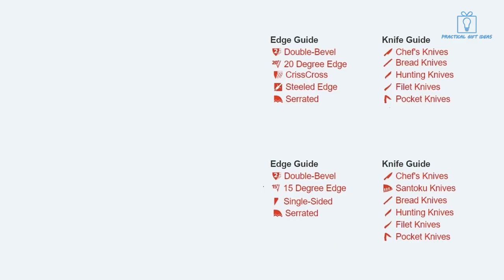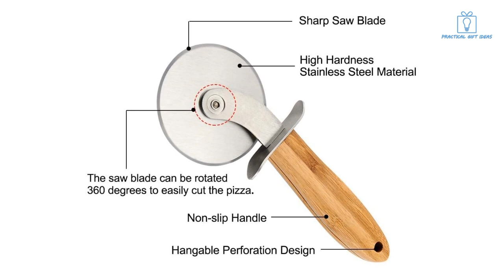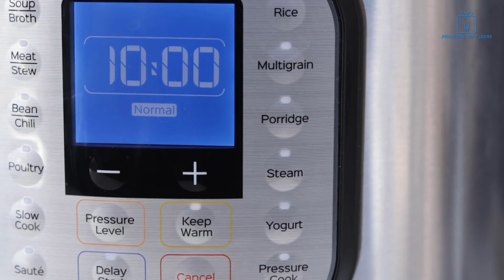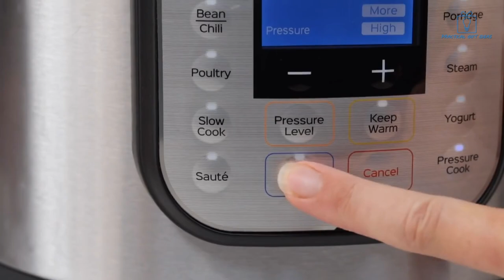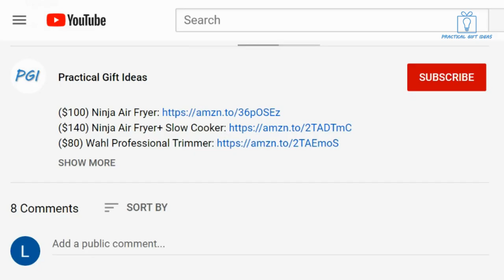20 Best Gifts For Men !!!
If you are looking for the best gifts for men, this video has got you covered!
($100) Ninja Air Fryer
($140) Ninja Air Fryer+ Slow Cooker
($80) Wahl Professional Trimmer
($10) Beard Apron
($400) JBL Boombox
($40) Chef’s Choice Knife Sharpener
($120) Chef’s Choice Knife Sharpener
($59) Ultimate Back Roller
($500) Kamado Joe Jr
($1700) Kamado Joe Classic III
($100) ATH-M40X Studio Monitor Headphones
($150) ATH-M50X Studio Monitor Headphones
($50) Platinum Edition George Forman Grill
($50) Amazon Fire TV Stick 4K
($30) Premium Pizza Peel
($11) Bamboo Pizza Cutter
($40) Compact Breathalyzer
($70) Instapot 3 QT
($120) Instapot 8 QT
($270) Typewriter Inspired Keyboard
($35) Tile Pro
($27+) Hydroflask Tumbler
($35) Inflatable Sofa Hammock
($40+) Beer Horn Mug
($17) Electric Wine Opener
($50) Grill Thermometer
($35) Rugged Toiletry Bag